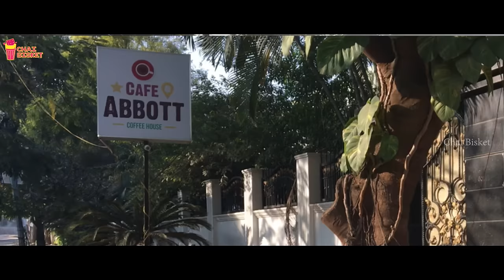Chai With Charan | Chai Bisket Originals | Ram Charan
A fun interaction with Mega Power Star Ram Charan.

Cast and Crew:
Masala Sandeep, Suhas, Anupama & Harsha.
Sound: Sontosh
Cinematography : Mahesh, Revanth & Sai Kiran
Editor:   Akshay Raj
Direction Supervision: Sridhar Reddy & Samosa Uday
Producers: Anurag-Sharath

A ChaiBisket Presentation